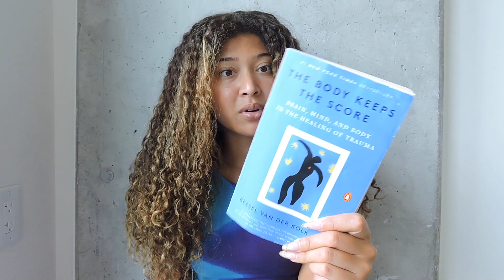Summer Favorites | Dossier, Huda Beauty, Books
This video showcases some items I've been loving this summer. Fragrance, beauty and more!
Smell good all summer with dossier 💁🏽‍♀️

Dossier has a new payment method that lets you earn store credit. Select Catch at the last step of checkout and you earn $10 bonus credit. Get rewarded with 10% store credit on every order.